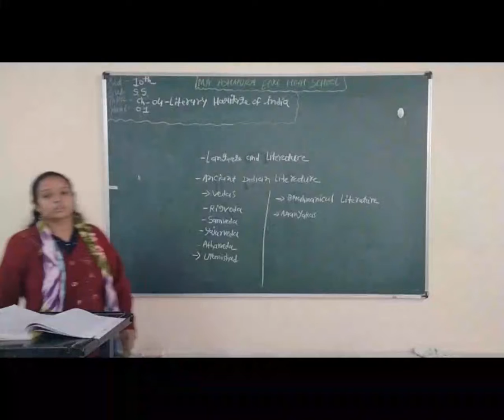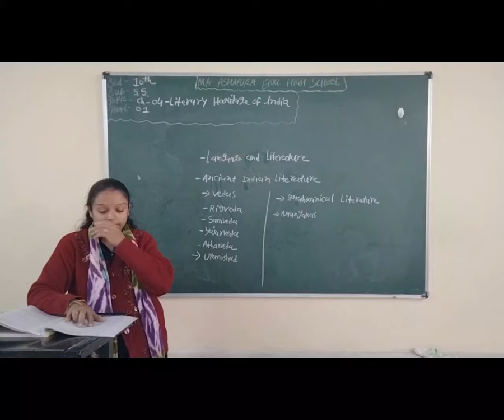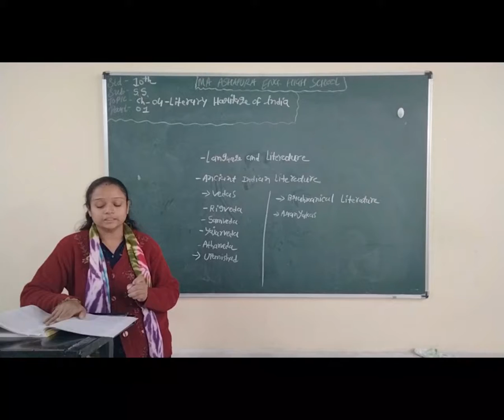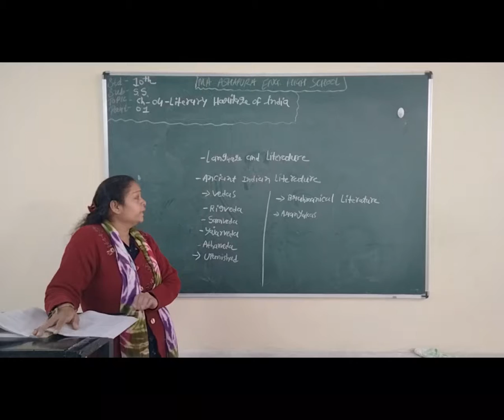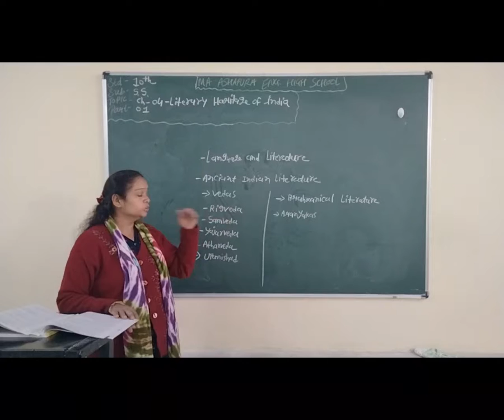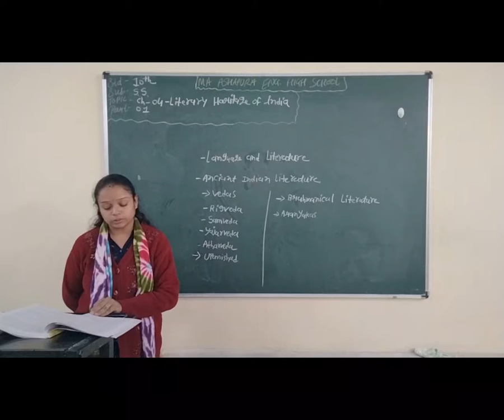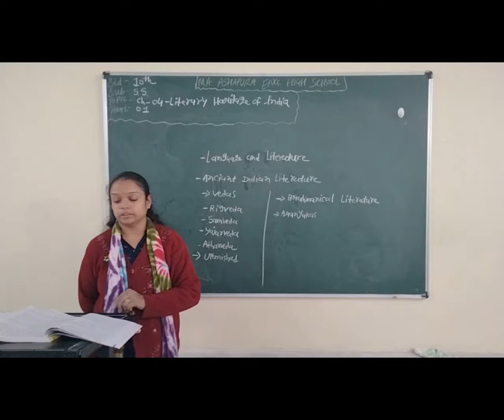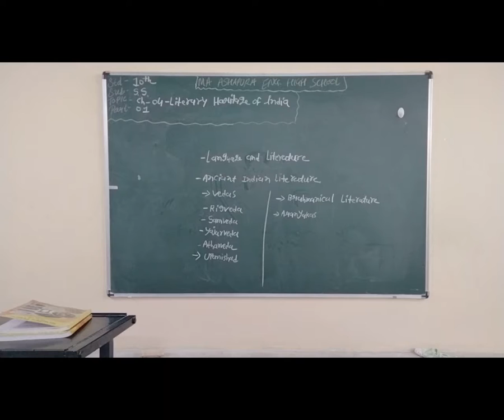STD 10th EM SUB S S CH 4 LITERARY HERITAGE PART 1 HETAL MAM